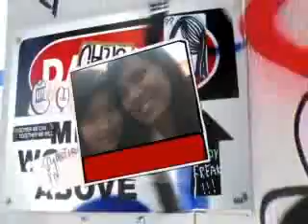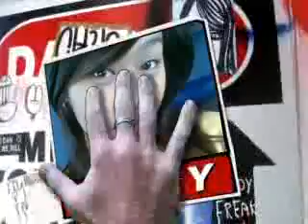Miss Shanel Ann Argame_1st lady - never be replaced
1st lady - never be replaced